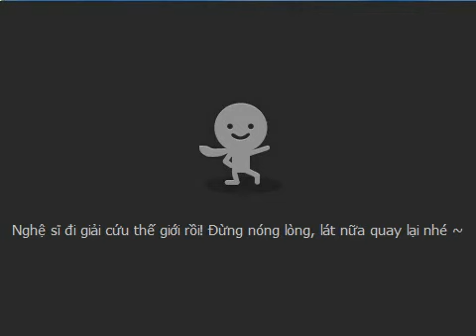[Talktv 88] Ngọc Linh